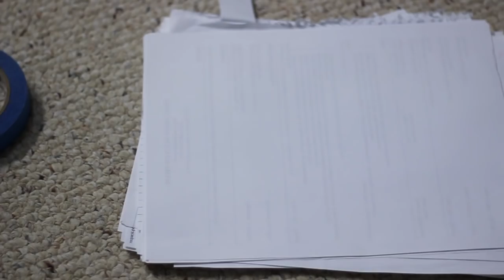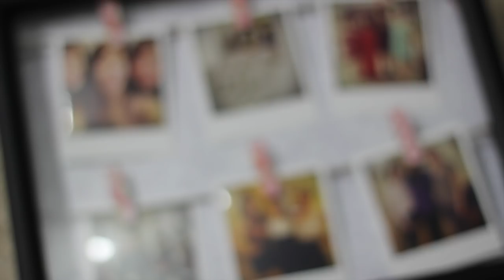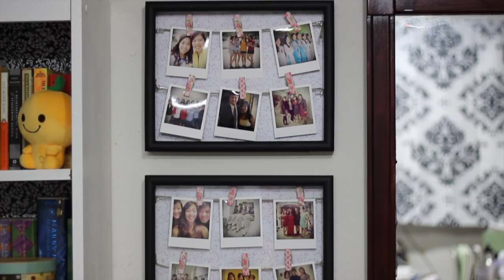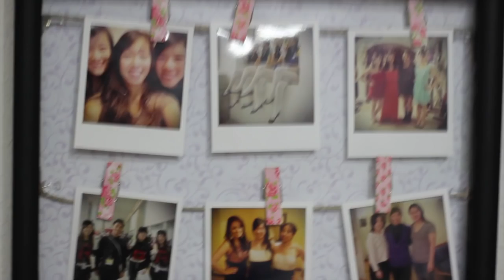Polaroids in Shadow Boxes - DIY Tutorial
Polaroid Pictures in Shadow Boxes DIY Tutorial
Do It Yourself Tutorial
Easy

Great gift or decoration for your room! Not only is it cute but also simple and personal.